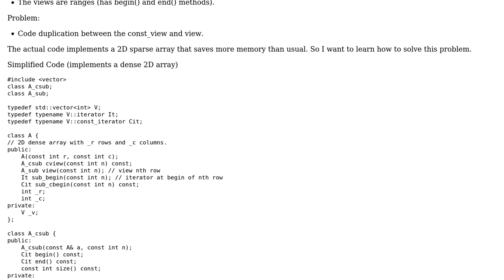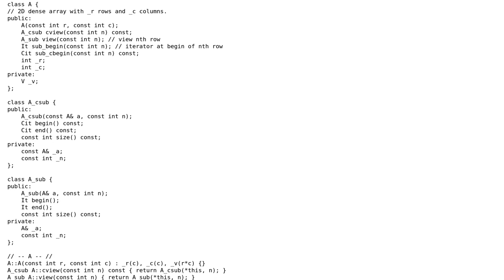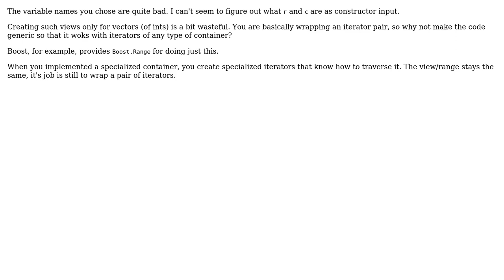Code Review: Implementing views on a std::vector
With thanks & praise to God, and with thanks to the many people who have made this project possible! | Content (except music & images) licensed under CC BY-SA | Music | Images & others | With thanks to user hamster on wheels user D. Jurcau and the Stack Exchange Network Trademarks are property of their respective owners. You are responsible for your own actions.